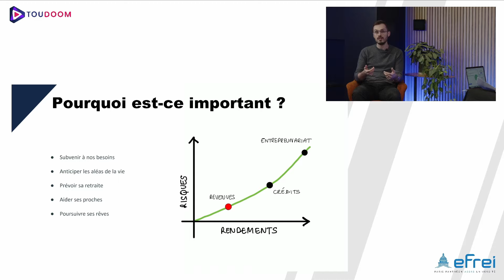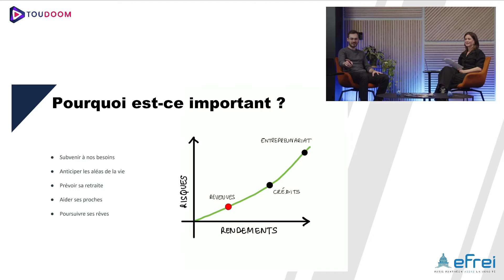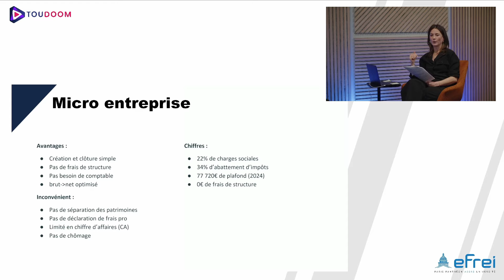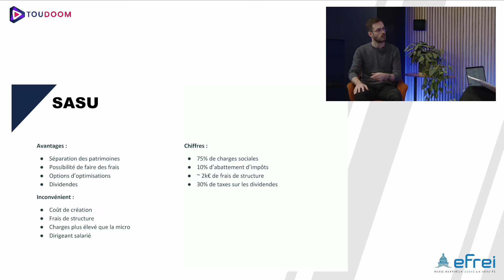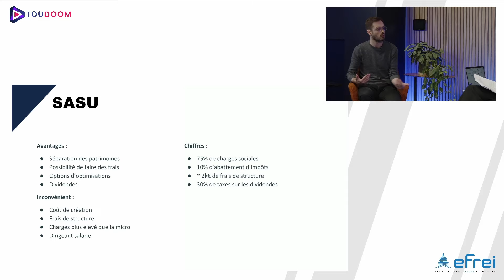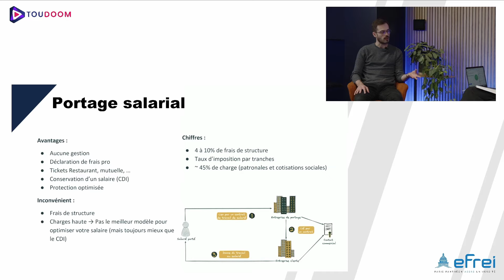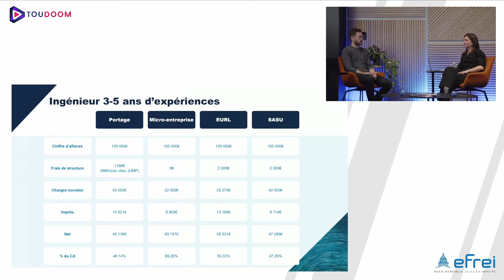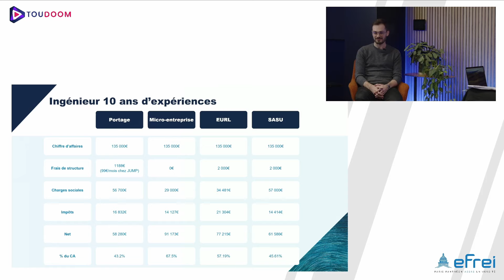Freelance : quels statuts choisir ? | Efrei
Explorez les multiples facettes du monde professionnel, durant ce live Twitch organisé par le pôle alumni de l'école.
Une belle occasion pour décortiquer les statuts alternatifs au CDI : portage salarial, auto-entreprise, SASU, SARL...

🎥 Captation réalisée par Toudoom.

👩‍💻L’Efrei est une grande école qui forme des ingénieurs et experts du numérique depuis 1936📚